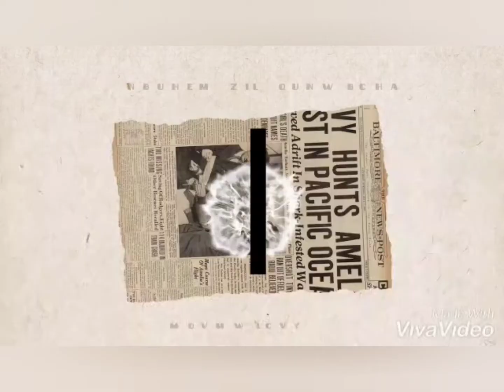vlog#8 Repair and Repaint Rusi motorcycle/Jack Customized vlog